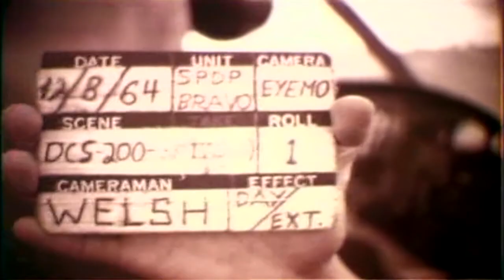Heliborne Strike: Tan Son Nhut, South Vietnam: 08/12/1964; New Life Hamlet, AP 08/20/1964 (full)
Freely downloadable at the Internet Archive, where I first uploaded it.  National Archives description "Summary: 426': Mr Bumgardner is making a survey to see if the people of the hamlet understood the leaflets which were given to them. They were asked about the Gulf of Tonkin incident. Only 2 out of 36 had heard of it. Ext, Mr Bumgardner briefs three Viet field representatives employed by USIS. CU, Bumgardner explains use of leaflets that are to be studied. The group breaks up for a house-to house survey. Mr Bumgardner talking to an elderly man at door of hut. He hands out candy to children of hamlet. MSs, children eating the candy. Bumgardner standing in road and talking with woman. He gives her some sewing needles. She can't read but is happy about the gift. She invites the American to her house for tea. MS, CU, Mr Bumgardner and woman as they talk and drink cold tea. Mr Bumgardner shows the wornan a picture of his Vietnamese wife. Bumgardner talking to an Old man with an injured leg. CUs, old man and his injured leg. HELIBORNE STRIKE: Tan Son Nhut, South Vietnam: 08/12/1964: 182': 93 UH-1As and UH-1Bs from the 114th Light Avn Bn, Delta Avn Bn, and Utility Tac Trans Co operating near Saigon. Purpose of the operation is to make contact with the Vietcong forces operating in Tinhbien Duong Province. AVs, UH-1 copters in flight. Smoke seen in terrain below. (very good) AVs, looking straight down on copters as they hover close to the ground. Aircraft appear very small. Ground views, UH-1s circle and land. (excellent)" National Archives Identifier: 29568 "Mr. Everet F. Bumgardner, Field Operations Officer USIS, Visits New Life Hamlet, AP, Etc., 08/20/1964"